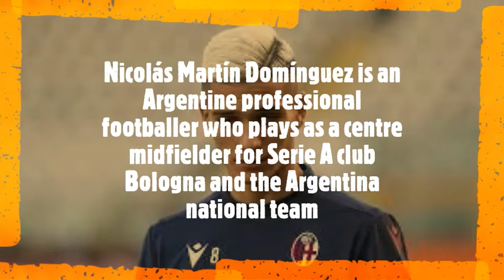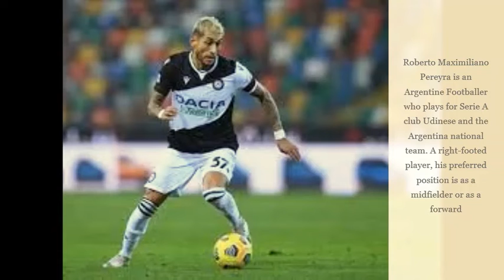Argentina Team Announced For FIFA World Cup 2022 Qatar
Argentina World Cup 2022 squad: The 48-man provisional squad for Qatar FIFA 2022 World Cup
GK: Emi Martinez (Aston Villa)
GK: Franco Armani (River Plate)
GK: Agustin Marchesin (Celta Vigo)
GK: Geronimo Rulli (Villarreal)
GK: Juan Musso (Atalanta)
GK: Agustin Rossi (Boca Juniors)
DF: Nicolas Otamendi (Benfica)
DF: Marcos Acuna (Sevilla)
DF: Nicolas Tagliafico (Lyon)
DF: German Pezzella (Real Betis)
DF: Nahuel Molina (Atletico Madrid)
DF: Gonzalo Montiel (Sevilla)
DF: Juan Foyth (Villarreal)
DF: Cristian Romero (Tottenham)
DF: Lucas Martinez Quarta (Fiorentina)
DF: Lisandro Martinez (Manchester United)
DF: Facundo Medina (Lens)
DF: Marcos Senesi (Bournemouth)
DF: Nehuen Perez (Udinese)
MF: Angel Di Maria (Juventus)
MF: Leandro Paredes (Juventus)
MF: Rodrigo De Paul (Atletico Madrid)
MF: Giovani Lo Celso (Villarreal)
MF: Guido Rodriguez (Real Betis)
MF: Nicolas Gonzalez (Fiorentina)
MF: Exequiel Palacios (Bayer Leverkusen)
MF: Roberto Pereyra (Udinese)
MF: Alejandro Gomez (Sevilla)
MF: Nicolas Dominguez (Bologna)
MF: Maximiliano Meza (Monterrey)
MF: Lucas Ocampos (Ajax)
MF: Alexis Mac Allister (Brighton)
MF: Enzo Fernandez (Benfica)
MF: Emi Buendia (Aston Villa)
MF: Thiago Almada (Atlanta United)
MF: Matias Soule (Juventus)
MF: Nicolas Paz (Real Madrid Castilla)
MF: Luka Romero (Lazio)
MF: Valentin Carboni (Inter Milan)
FW: Lionel Messi (PSG)
FW: Lautaro Martinez (Inter Milan)
FW: Paulo Dybala (Roma)
FW: Angel Correa (Atletico Madrid)
FW: Joaquin Correa (Inter Milan)
FW: Julian Alvarez (Manchester City)
FW: Lucas Alario (Eintracht Frankfurt)
FW: Giovanni Simeone (Napoli)
FW: Alejandro Garnacho (Manchester United)